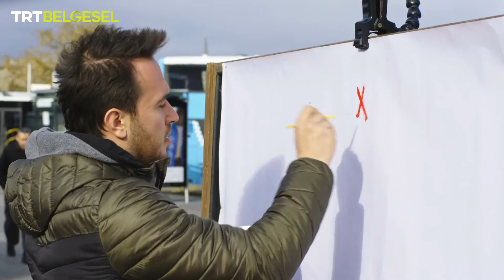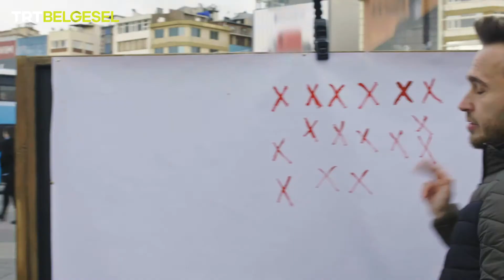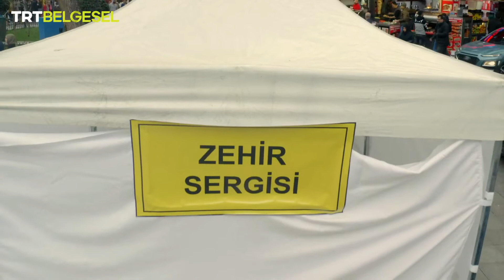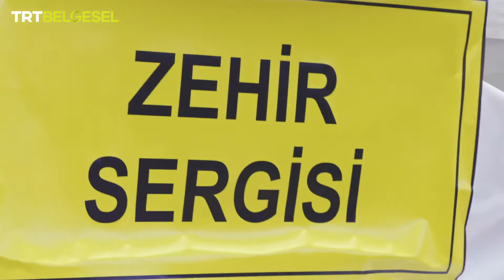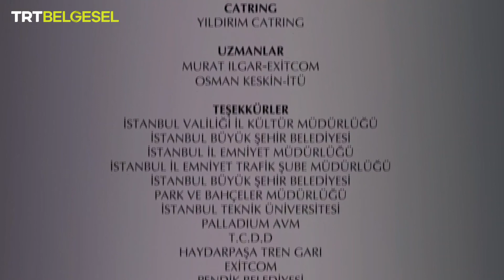Sıfır Atık | Elektronik Atıklar | TRT Belgesel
Sıfır Atık’ın bu bölümünde Doğan Akdoğan, ömrünü tamamlamış elektronik atıkların geri dönüşüm serüvenini aktarıyor.

İsrafın önlenmesini ve kaynakların daha verimli kullanılmasını hedefleyen program “Sıfır Atık”, TRT Belgesel’de!